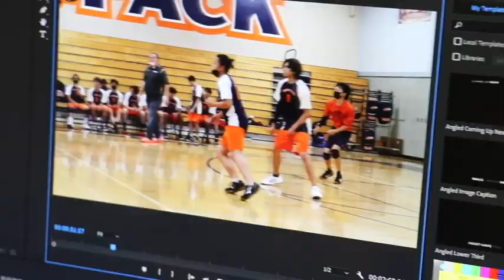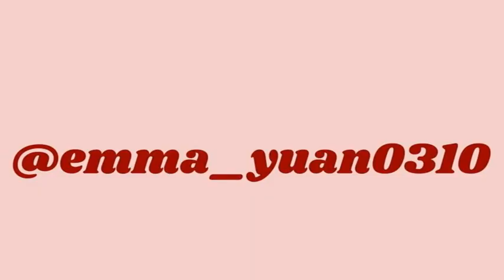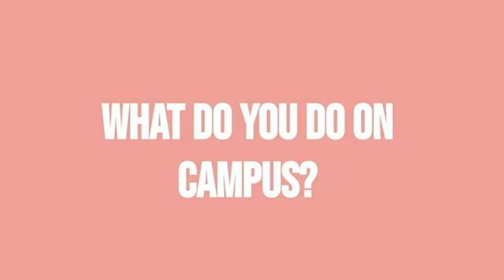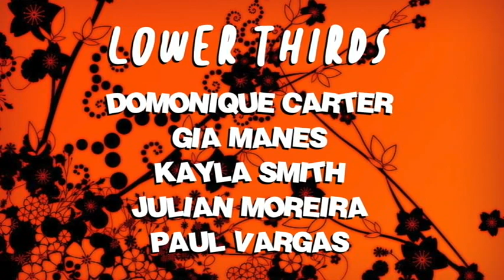COHS WPTV - 3/25/22